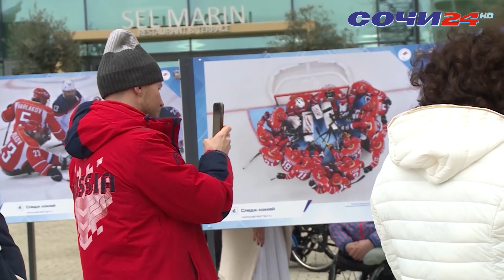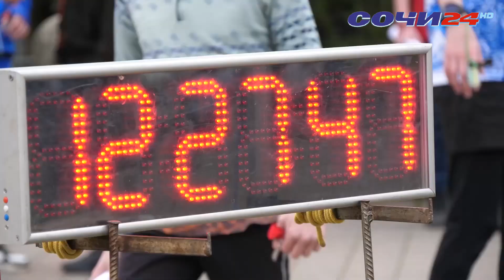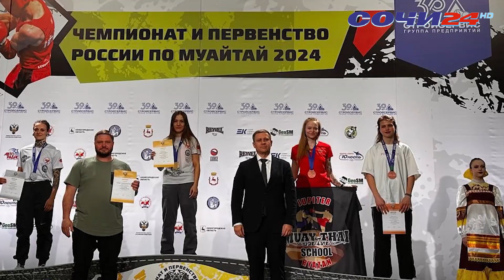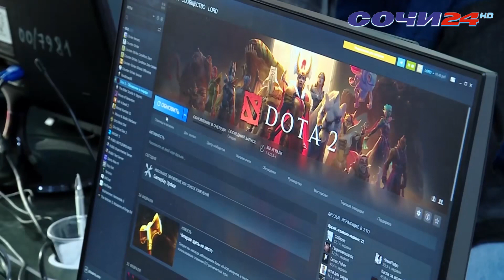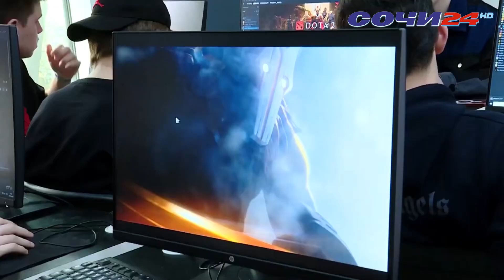СОЧИ СПОРТИВНЫЙ | ВЫПУСК №54